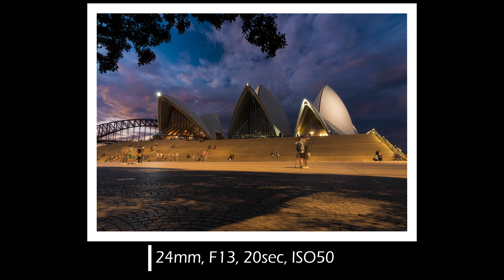Fire in the sky! Sunsets on Easter Sunday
It's Easter Sunday, and with all the shops closed, but ideal conditions for an amazing sunset over Sydney Harbour, it's time to go for a walk and try to recapture an older pic during sunset instead of at night.

I got the pictures I was after, but certainly was not anticipating just how busy it would be out there today!

Canon EOS R with 24-105mm F4 IS
Sony a6400 with 16-50mm F3.5-5.6 OSS
GoPro Hero8

GoPro Hero8 MediaMod
GoPro Light Mod

NiSi V6 Filter System
NiSi Filters 100mm ND Base Kit

LowePro Protactic 450 AW II Camera Bag

3 Legged Thing Punks Travis Aluminum Tripod Kit w/ AirHed Neo
Manfrotto Befree Advanced Travel Al Tripod with Ball Head (Twist Locks, Black)

Peak Design Wrist Strap
3 Legged Thing Ellie PD L bracket

SD Card Case
Camera cleaning kit

Rode NT USB Microphone
ASUS VG278Q 27" Full HD Monitor

Corsair K55 RBG Gaming Keyboard
Logitech MX Master 3 Wireless Mouse
JIALONG Gaming Mouse Pad Large Size (900x400mm)